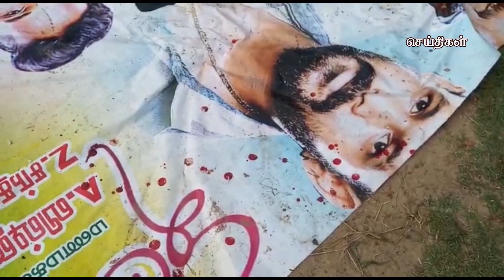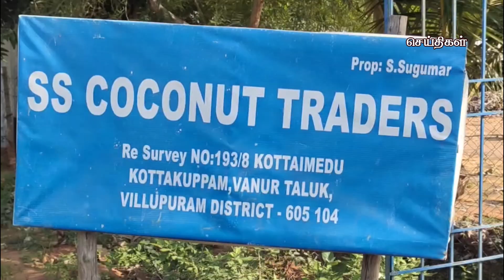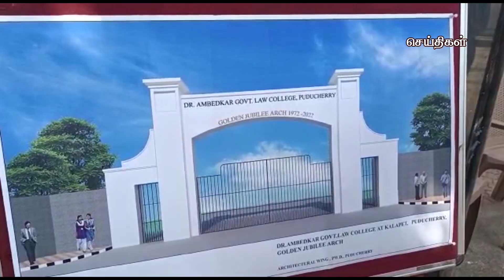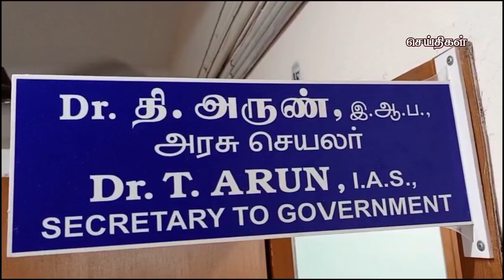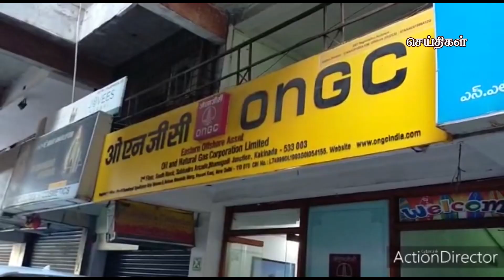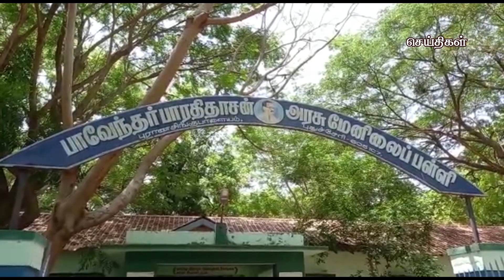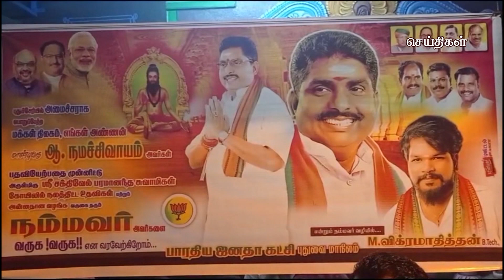கமலா மீடியா செய்திகள் புதுச்சேரி 30-06-2021 Kamala Media News Puducherry